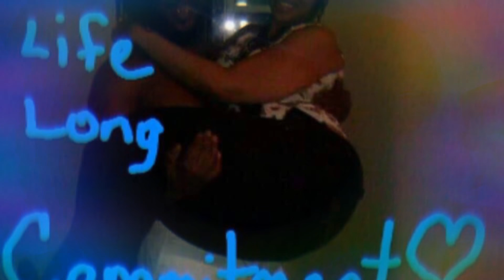Happy 43rd Birthday Tribute to my Husband 2018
This is a short Birthday Tribute I created and shared on Facebook for my Husband 😍. 43 looks Darn good on him, a lot of people counted him out and didn’t think he would be here alive today due to his past but he is and I THANK GOD FOR THE LOVE OF MY LIFE EVERYDAY